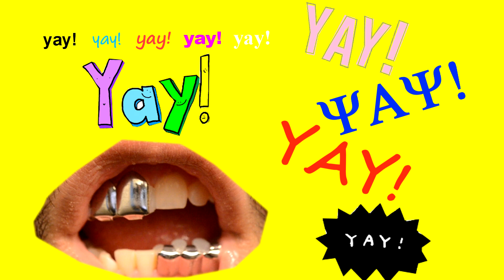YAY! PODCAST: PAPI WEARS A THONG? #40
Mamash this podcast was recorded before the raffle! Raffle winners will be announced next podcast! 100 LIKES FOR PAPI TO DO THE WAP DANCE!

Follow all social media accounts:
Ian:

Pablo D. (Barber)